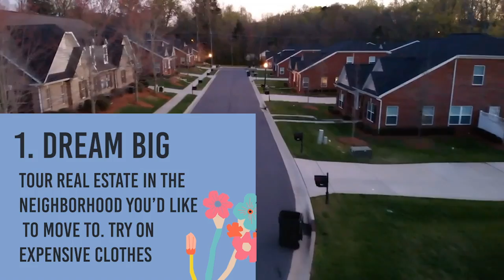Sober Weekends part 2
Congratulations! You’re not exactly in early sobriety anymore but you’re still in that in between stage where life doesn’t feel totally comfortable yet. Let’s go a little bigger with our activities and begin to explore long-term sober weekends.